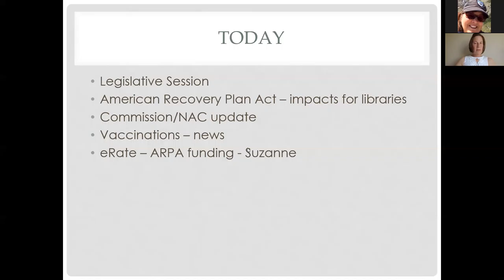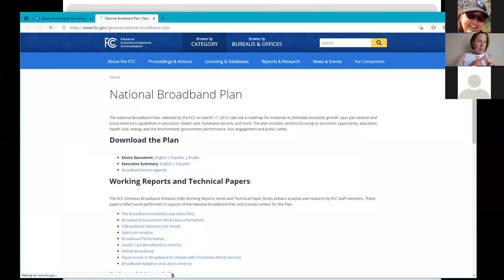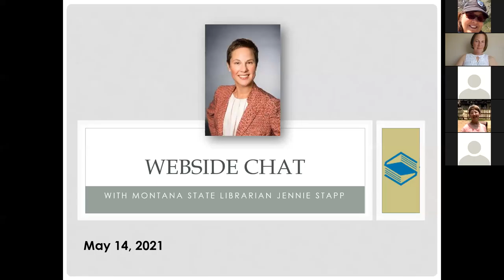Webside Chat with Montana State Librarian, Jennie Stapp - May, 2021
In this edition of the Webside Chat, Jennie explains the transition to a newly organized Network Advisory Council and the emerging roles of expanding core services committees in developing priorities and activities under the Montana Library Network (MLN).  She also recounts the important activities of the 2021 Montana Legislative session, including the existing rules about mask mandates and policies. Finally, there are funding opportunities for libraries with federal ARPA (American Recovery Plan Act) and expanded eRate funding that libraries need to know about.